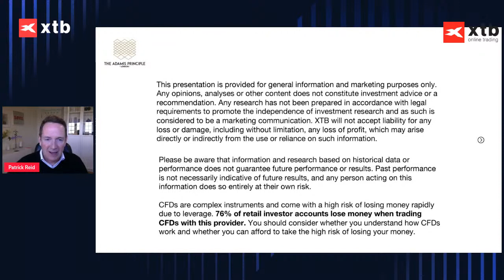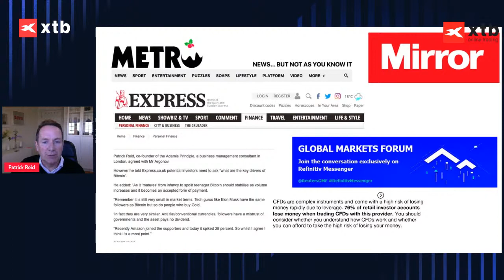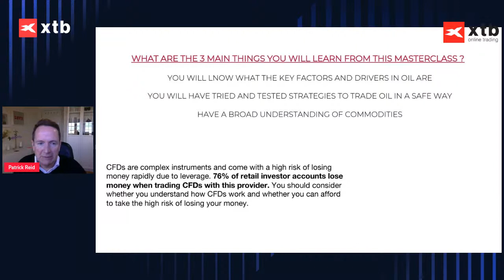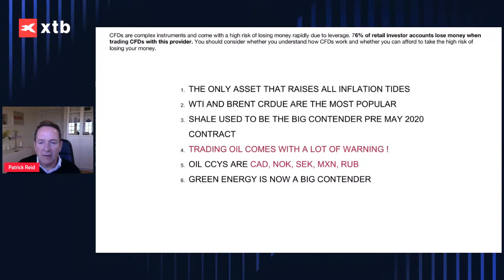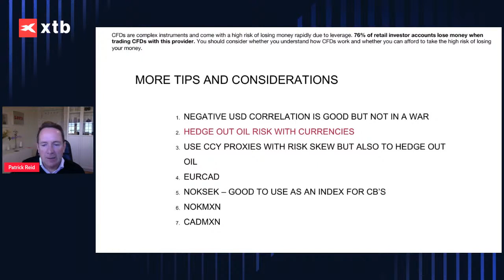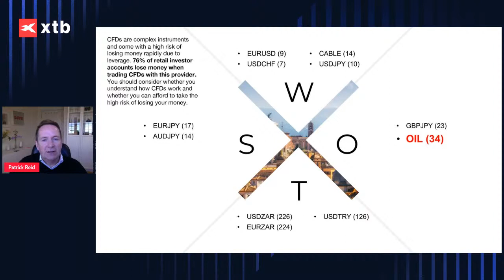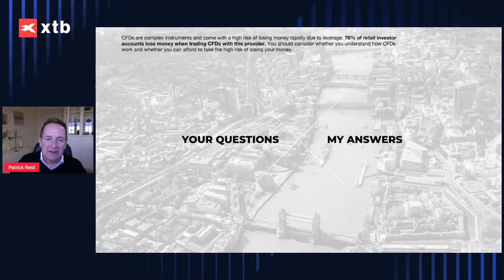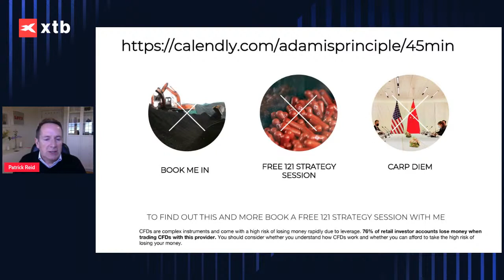Oil Trading Strategies during Russia - Ukraine conflict feat. Patrick Reid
In this webinar, educator and professional trader Patrick Reid explains how to trade Oil in times of High Volatility.

Whether you are looking to diversify your portfolio with oil, or a commodities trader who wants to learn how to use trading techniques to your advantage during this Russia-Ukraine war, this educational event is perfect for honing your skills.

Patrick Reid has over 15 years experience in trading Futures and Spot FX. He is a regular at BBC, ITV, The Daily Telegraph and Reuters. Along with being a Visiting Lecturer at the University of Cambridge he is Co-founder of financial consultancy The Adamis Principle.

In this webinar, you can expect to learn:
- Why Oil is called The Bulldog
- How to trade commodities safely
- Top 5 tips on trading Oil

This presentation is provided for general information and marketing purposes only. Any opinions, analyses or other content does not constitute investment advice or a recommendation. Any research has not been prepared in accordance with legal requirements to promote the independence of investment research and as such is considered to be a marketing communication. XTB will not accept liability for any loss or damage, including without limitation, any loss of profit, which may arise directly or indirectly from the use or reliance on such information.

Please be aware that information and research based on historical data or performance does not guarantee future performance or results. Past performance is not necessarily indicative of future results, and any person acting on this information does so entirely at their own risk.